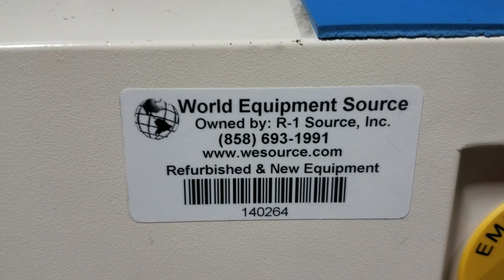SAKI AOI BF-Planet-XII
this video is to demonstrate the proper operation of our machine prior to shipping